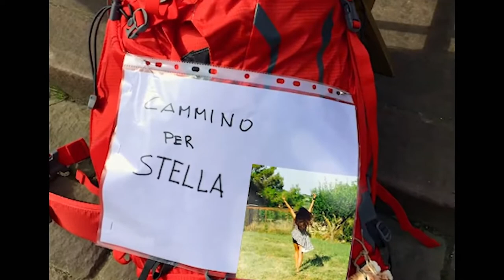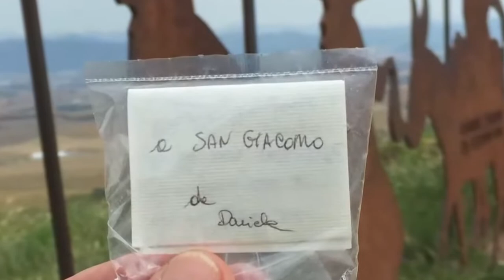Libro: Uno psicoanalista sul Cammino di Santiago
Intervista a Carlo Arrigone psicologo psicoanalista.
Uno psicoanalista direttore di una comunità per ragazze con disturbo borderline di personalità diventa pellegrino in seguito a un fatto tragico
Edizioni Odòn

Non perderti il video sulla paura di fallire.
Guarda: "ho paura di riuscire | perchè"